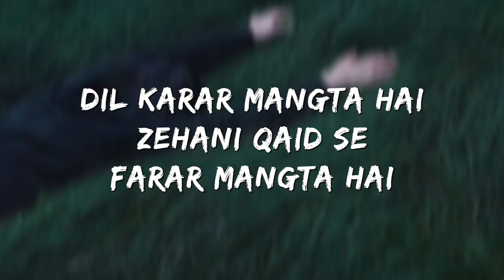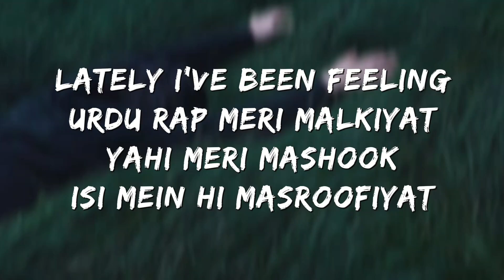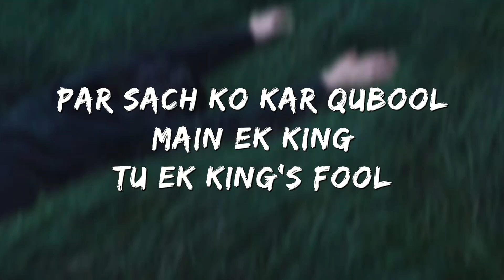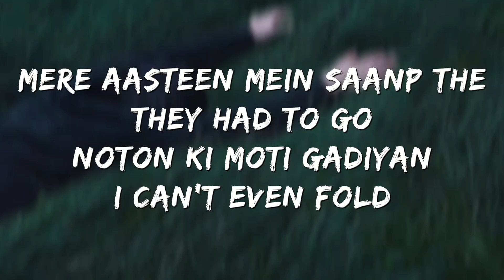CRAZY MAYBE | TALHA ANJUM & UMAIR | A TRACK FROM THE ALBUM "MY TERRIBLE MIND"